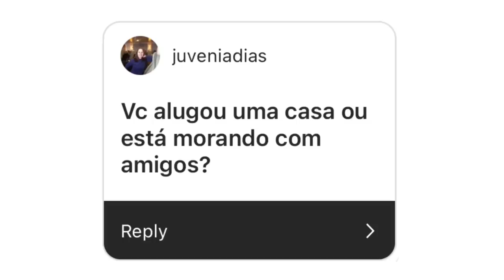PEGUEI O GREENCARD E DIVORCIEI! EPS.2